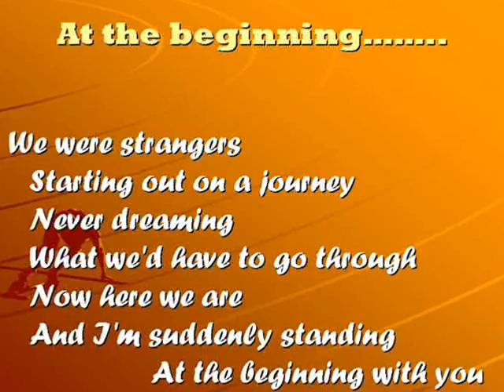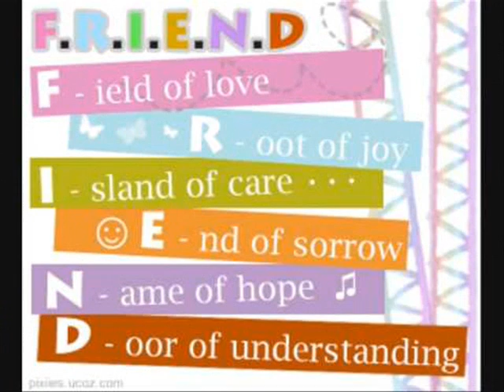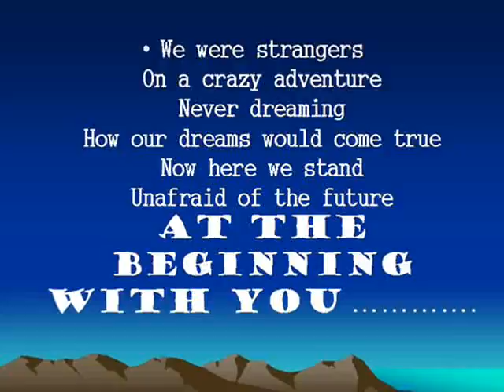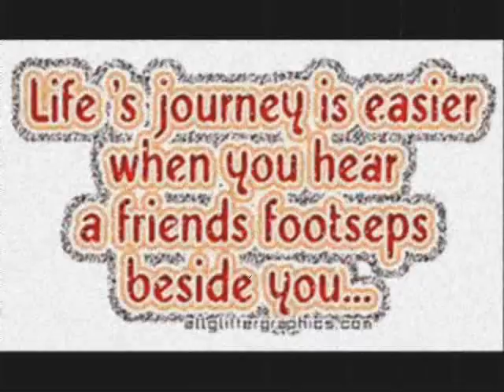at the beginning richard marx donna lewis ( ACCM FO)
WALA LANG PO